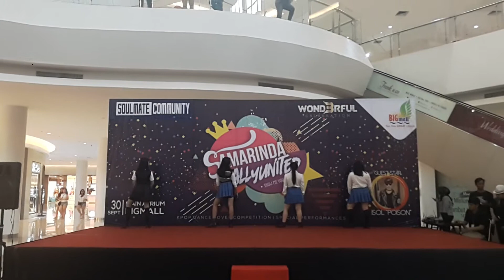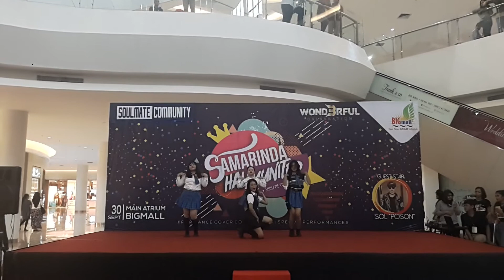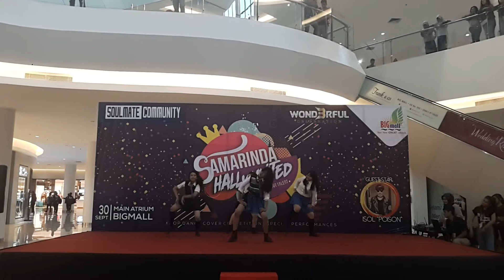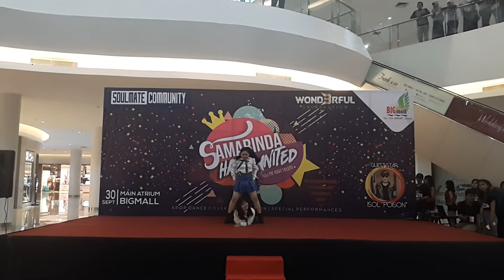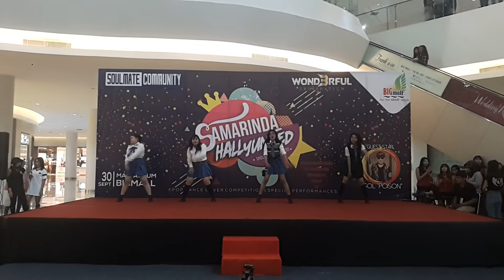[170930 - Samarinda Hallyunited] #5 BLAXX VIBES Cover Black Pink at Big Mall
Samarinda Hallyunited 2017 Participant Kpop Dance Cover Competition by Soulmate Community at Big Mall Samarinda